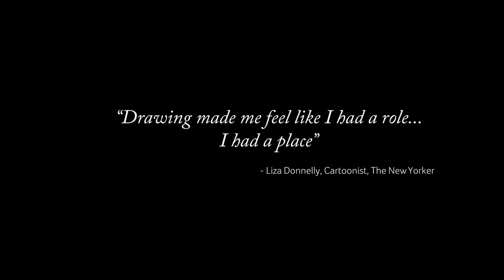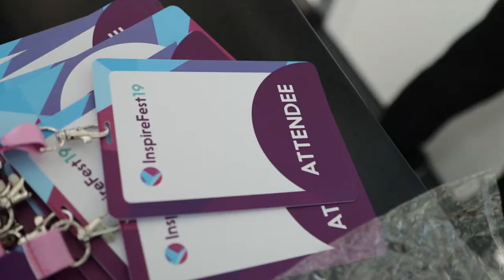Liza Donnelly Draws The Dublin Docklands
Liza Donnelly is a writer and cartoonist for The New Yorker Magazine, The New York Times, Medium and is resident cartoonist for CBS News.

View The Marker and the Docklands area through Liza's eyes as she live sketches the area and the people that make Dublin the unique and vibrant city that it is.

Check out more of Liza Donnelly's work on her social channels and website below!